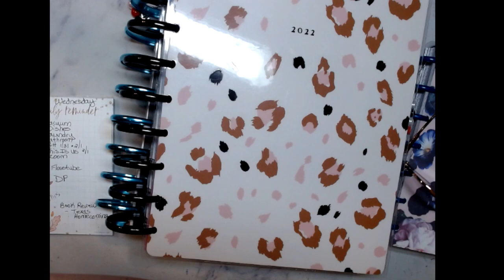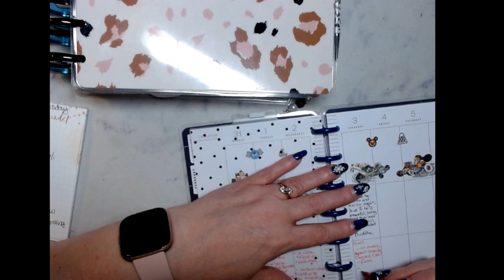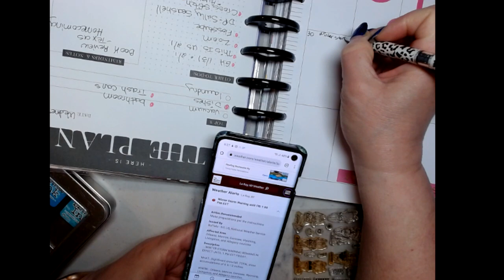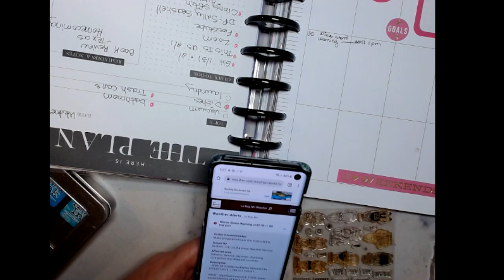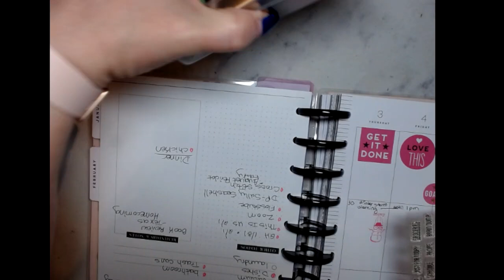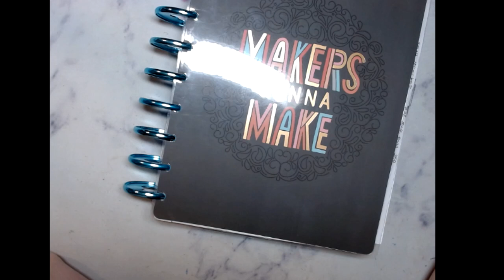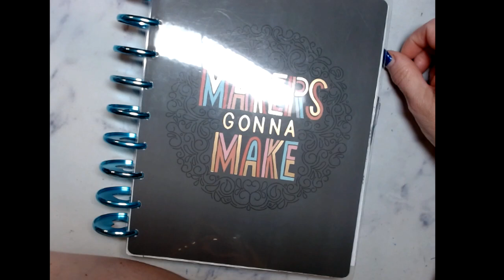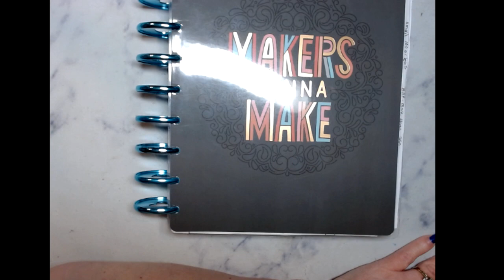What's Going On Today February 3, 2022